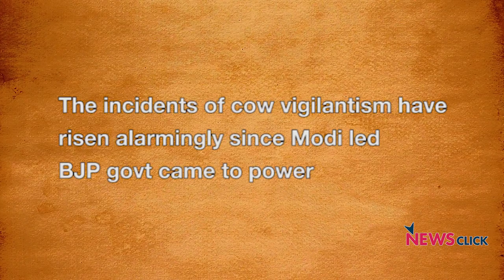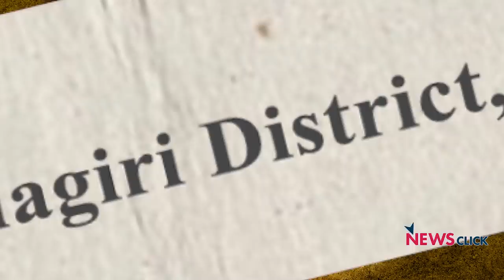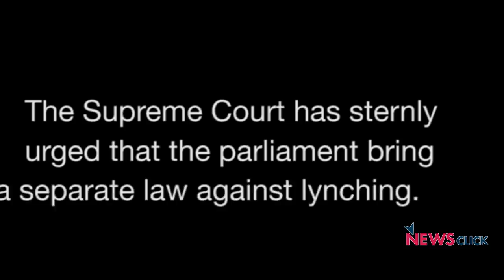Rise of the Gau Rakshas: Mob Rule under Modi Rule?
The incidents of cow vigilantism have risen alarmingly since Modi led BJP govt came to power.  Of the 140 incidents that took place between 2016 and now,
125 occurred in 14 states ruled by the BJP.
Not only is the center silent on the killings, BJP leaders have been seen supporting the accused in lynchings

The Supreme Court has sternly urged that the parliament bring in a separate law against lynching. However, it appears that the ruling BJP doesn't think that's required.